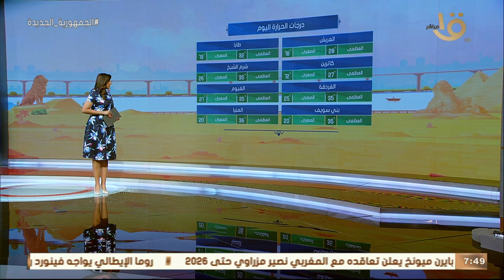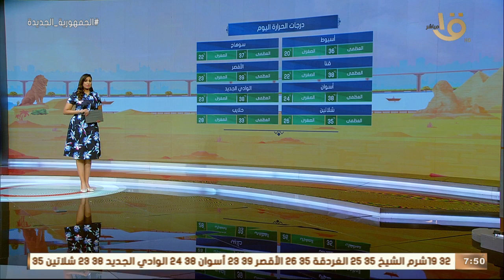تجنبوا التعرض لأشعة الشمس.. الأرصاد: استمرار الموجة شديدة الحرارة.. وبيان بدرجات الحرارة اليوم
صباح الخير يا مصر | تجنبوا التعرض لأشعة الشمس.. الأرصاد: استمرار الموجة شديدة الحرارة.. وبيان بدرجات الحرارة اليوم